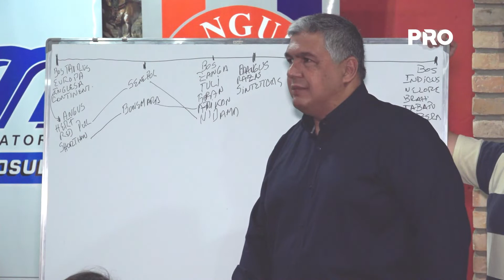Capacitación de la Asociación de Criadores de Angus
Desde la Asociación de Criadores de Angus del Paraguay, realizaron una charla para jóvenes del sector ganadero a cerca de los métodos de utilización de la genética Angus en diferentes rodeos de cría.